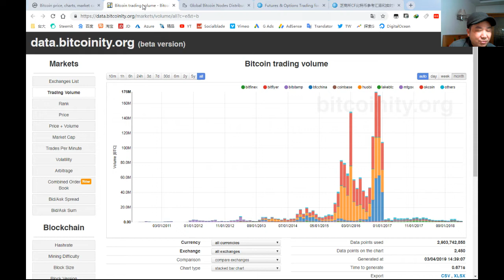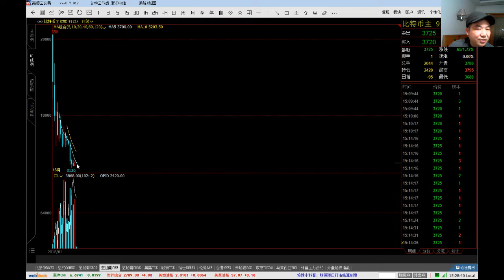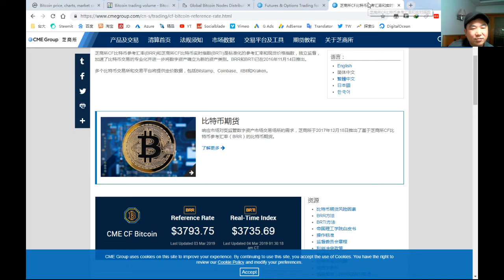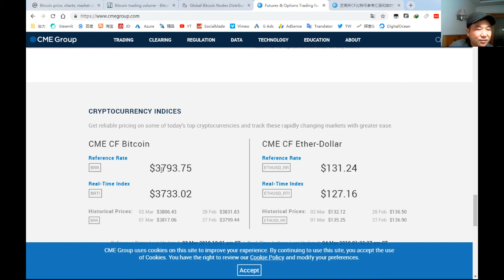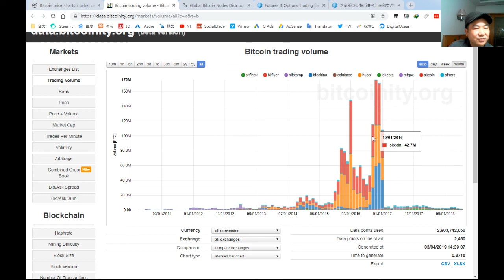2019比特币的价格走势、交易量统计、全球节点分布。比特币爆涨分析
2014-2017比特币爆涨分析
现在DigitalOcean云主机VPS注册送100刀
如果你注册后用了半年以上，我将收到digitaloceande 一些推荐费,你不会增加额外费用